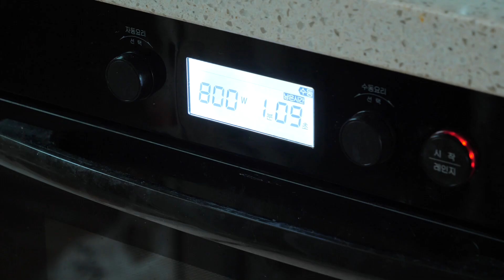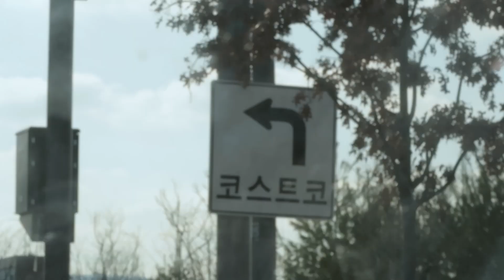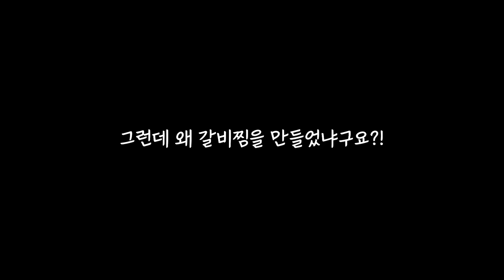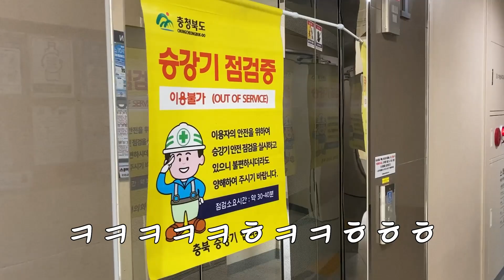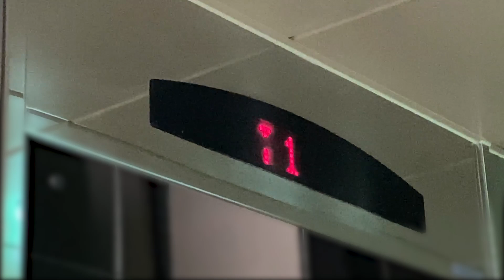김밥에 진심인 자의 김밥 도시락주간🍙 김치볶음밥 김밥, 오이김밥, 접어먹는김밥, 소불고기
김밥에 진심인 자의 김밥도시락주간🍙 김치볶음밥 김밥, 오이김밥, 접어먹는김밥, 소불고기

제가 김밥 진짜 좋아하그등요
지난주에 김밥재료도 충분히 사뒀겠다 남자친구 도시락으로 김밥을 만들어 봤어요!
오늘영상도 맛있게 시청해주세요!

지난 5월 1일,
오랜 시간을 함께한 남자친구와
8년 연애의 종지부를 찍고 부부의 연을 맺게 되었어요.
[도시락 전쟁]은 결혼 전 동거기간의 일상을 4주 분량으로 담아 낸 시리즈인데요! 결혼준비와 일의 병행으로 인해 부득이하게 식을 마치고 편집/업로드하게 되었어요🥲
(결혼 후에 연애하던 영상을 편집하니 왠지 요상한 느낌이 드네요 허허,,)
결혼식 영상은 이 시리즈가 마무리되면 순차적으로 업로드 할 예정이니 조금만 기다려주세요!

그럼 오늘 영상도 맛있게 시청해주세요!!!

* 에피소드는 동거기간 소소한 에피소드를 무작위로 배치하였습니다. (시간순서x)

*BGM
Laid Back3 - PeriTune